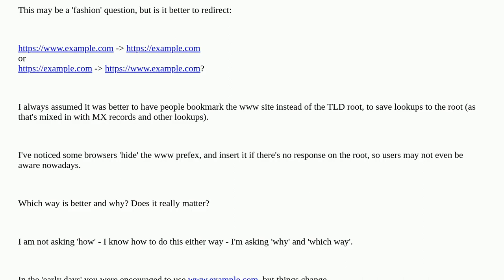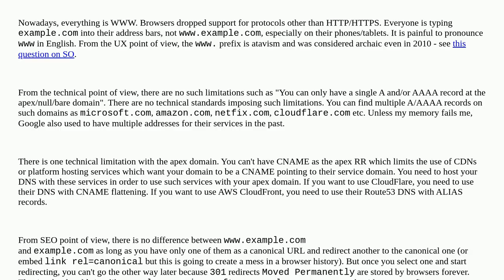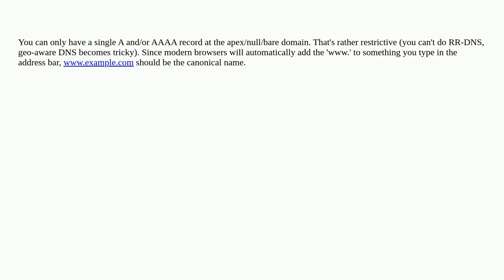Is it better to redirect root to www or www to root?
A special thanks goes out to the awesome community

  web domain-name-system 301-redirect web-server redirect